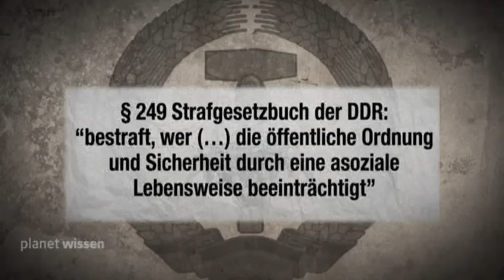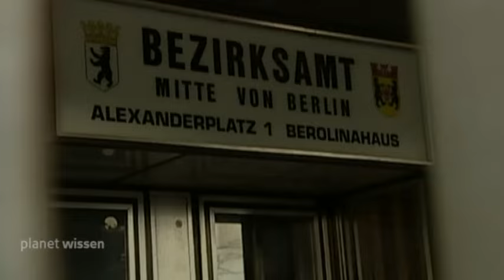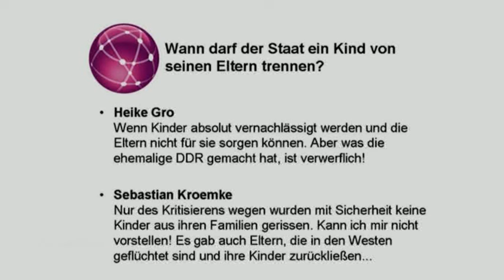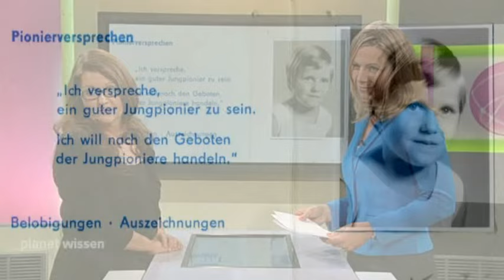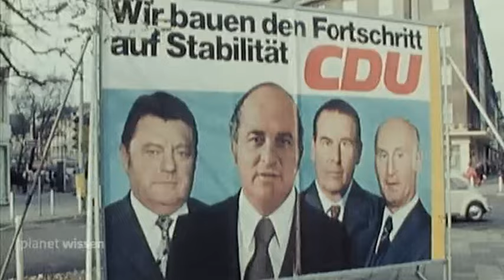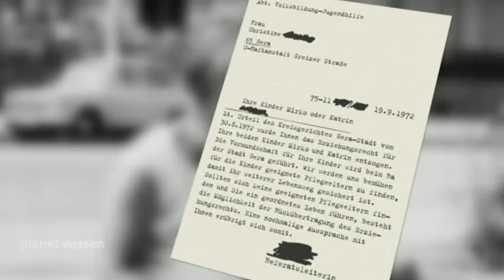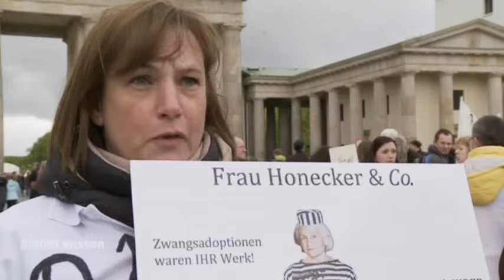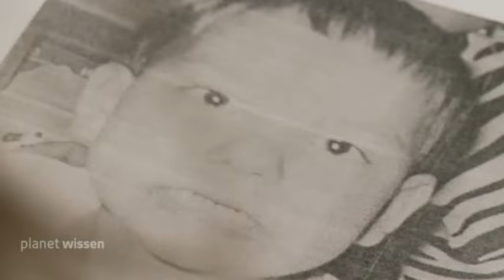Wo ist meine Mama Zwangsadoption in der DDR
Katrin Behr ist vier Jahre alt, als ihre Mutter vor ihren Augen verhaftet wird. Der SED-Staat entzieht der Mutter das Sorgerecht, weil sie ihr Kind nicht nach sozialistischen Idealen erzieht. Eine linientreue Familie nimmt Katrin nach zwei gescheiterten Adoptionsversuchen auf und erzieht sie zu einem sozialistischen Vorzeigekind. Nach dem Fall der Mauer macht sich Katrin auf die Suche nach ihrer leiblichen Mutter.